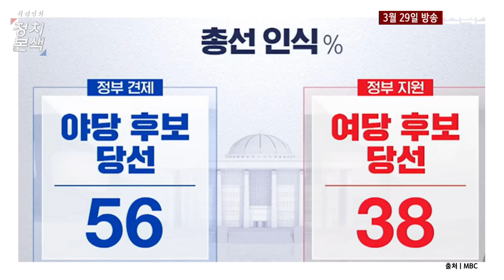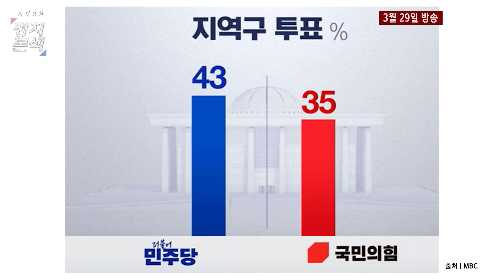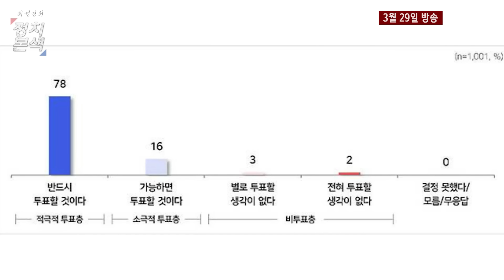[최경영의 정치본색 '심층토론'] 도주대사 이종섭 결국 사의 표명, 전면전 시사는 총선용인가, 두려움의 표시인가?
■진행 : 최경영

[1부] '심층토론'
서용주 더불어민주당 상근부대변인 / 신인규 민심동행 창당준비위원장

📌평일 오전 8시 30분 /  스콕스 재방송 오전 11시 50분!  최경영의 정치본색 재방송 오후 4시 40분!